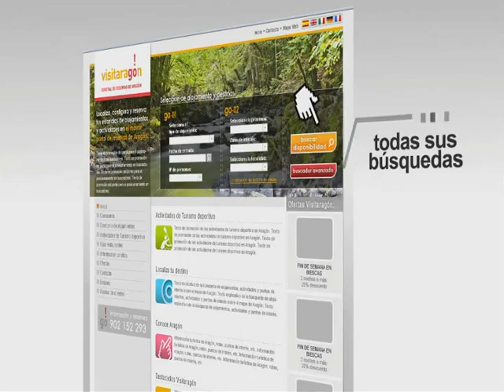Visitaragon.Salto en Paracaidas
Video cedido por Ruth Benabarre.
Salto en Paracaidas.